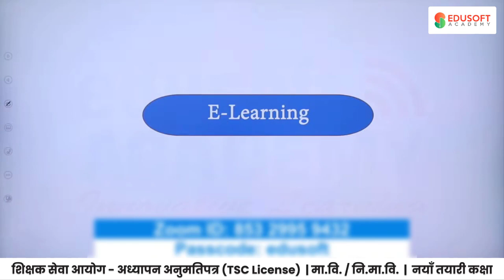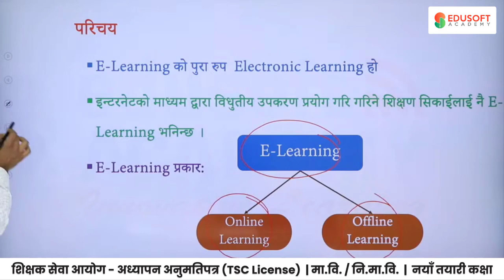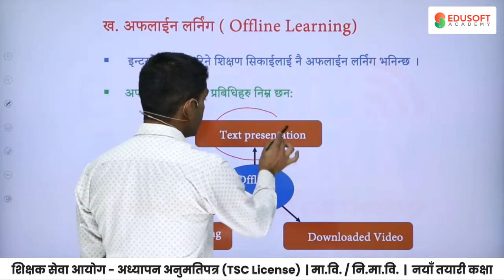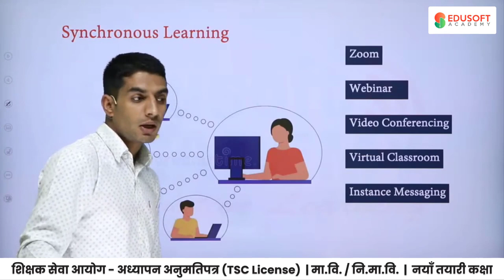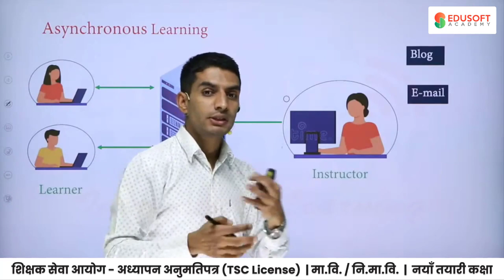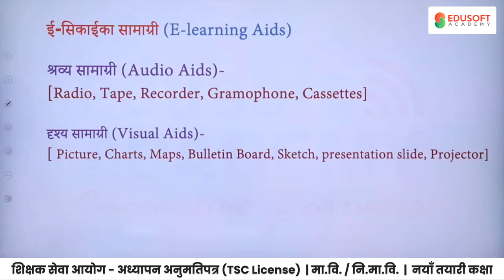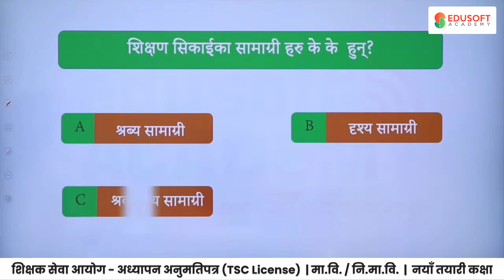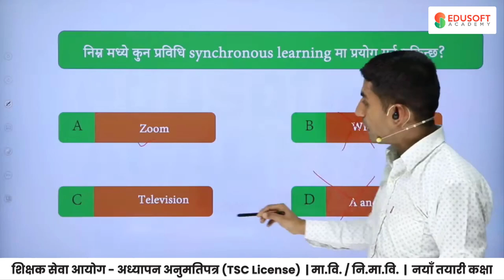शिक्षक सेवा आयोग - अध्यापन अनुमतिपत्र | मा.वि./नि.मा.वि. | नयाँ तयारी कक्षा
शिक्षक सेवा आयोग - अध्यापन अनुमतिपत्र | मा.वि./नि.मा.वि. | नयाँ तयारी कक्षा (Teacher License Preparation)

शिक्षक सेवा आयोग - अध्यापन अनुमति पत्र तयारी कक्षा
TSC License - मा. वि. र नि. मा. वि. तहको नयाँ online कक्षा कृष्ण सर द्वारा
TSC - Teachers License online Class at Edusoft Academy Booking Open

कक्षाका प्रमुख विशेषताहरु:
✅ Live कक्षा र Back up video सुबिधा

विगत लामो समय देखि विभिन्न शैक्षिक विधाको तयारी कक्षाहरु संचालन गराउने क्रममा शिक्षक सेवा आयोगको सफलता पूर्ण कक्षा संचालन पछि Edusoft Academy ले अध्यापन आनुमति पत्र (Teacher License) को पनि कक्षा संचालन गर्दैछ।
आजै आफ्नो सिट सुरक्षित गर्नु होला।

थप जानकारीको लागि आजै Edusoft Academy मा सम्पर्क गर्नुहोस।
NTC: 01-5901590, 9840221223, 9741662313, 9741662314,
NCELL: 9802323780, 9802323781, 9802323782, 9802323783